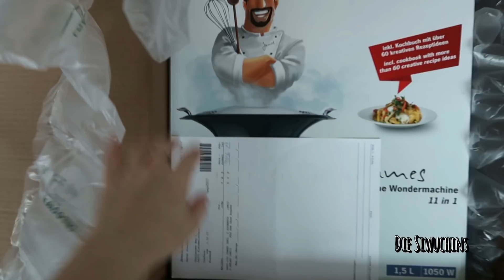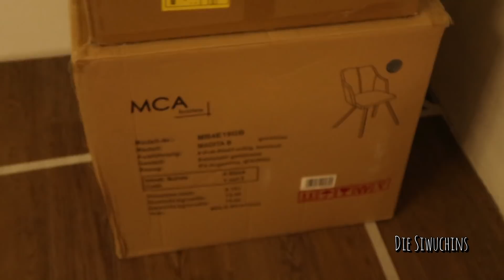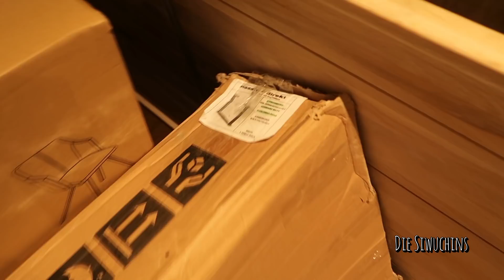Hausbau Blog 48| Endlich ein Esstisch!| Auto erstes mal in der Garage | Danke!| Die Siwuchins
Hey Leute, 4 Monate nach dem Einzug haben wir endlich einen passenden Esstisch gefunden, hier seht ihr wie wir den Esstisch ausgemessen haben und unseren "besonderen" Tannenbaum.

Die Siwuchins... das sind Anton, unsere wilde Hummel Liana, der Kater Balou und meine Wenigkeit, Julia. Wir  haben unser Traumhaus auf eigene Faust gebaut und lassen euch daran teilhaben. Hier findet hilfreiche Tipps und Tricks rund um das Thema Hausbau sowie weitere Themen die mich beschäftigen und interessieren ... wie Reisen, Beauty, Rezepte und Vlogs.
Die Siwuchins